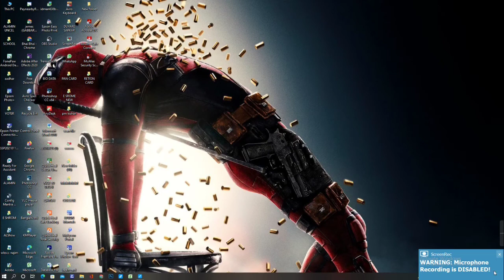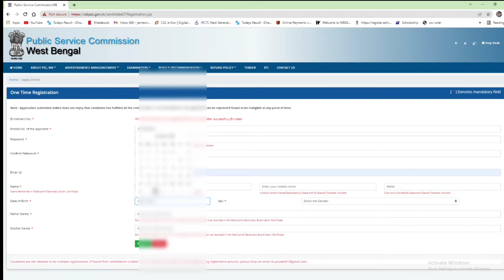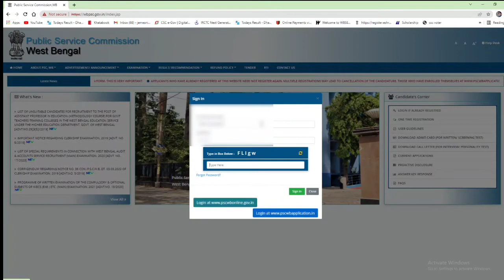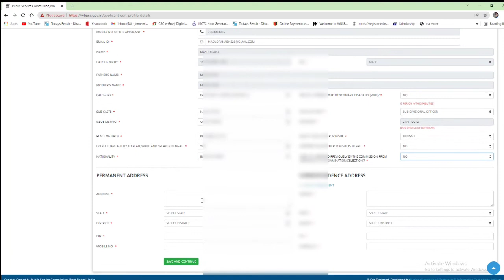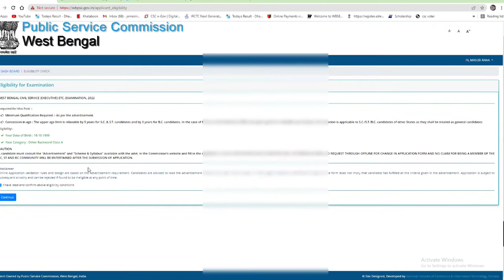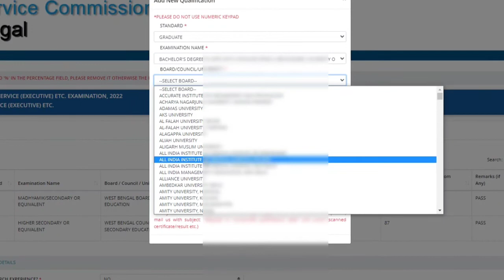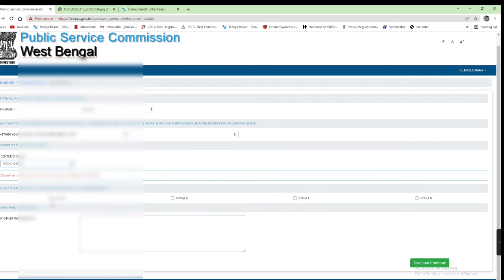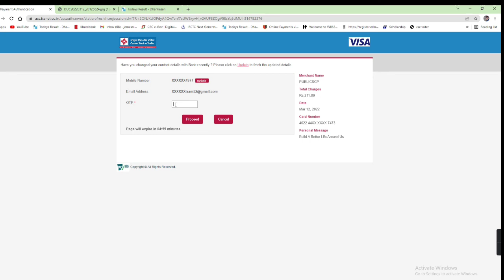How to apply wbcs 2022 online. easy way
how to apply WBCS under PSC .